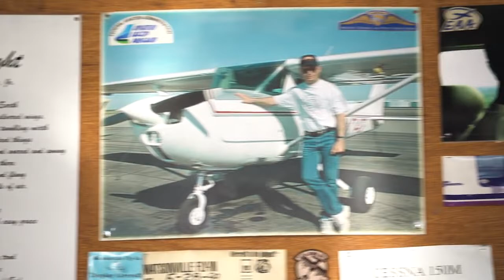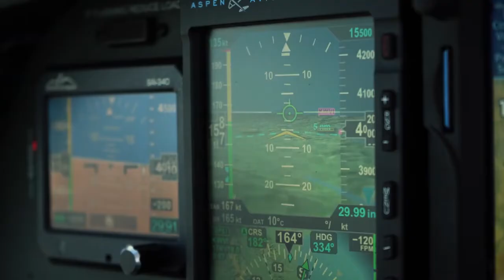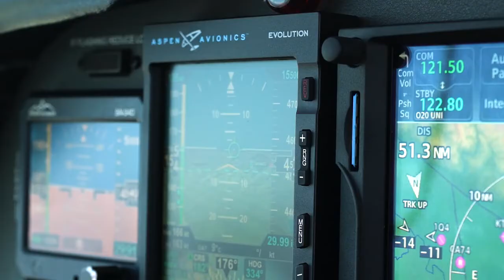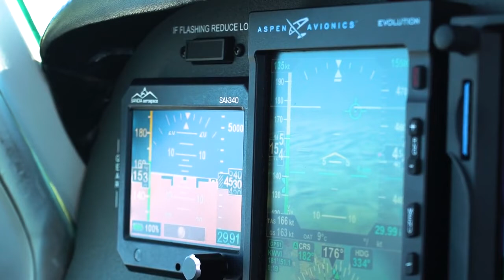First in the series of first flights from Aspen Avionics